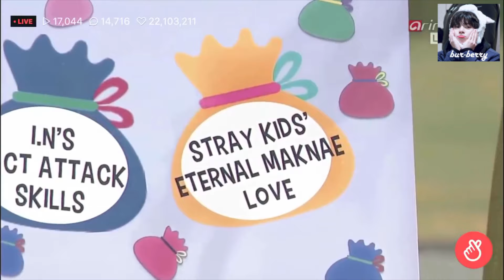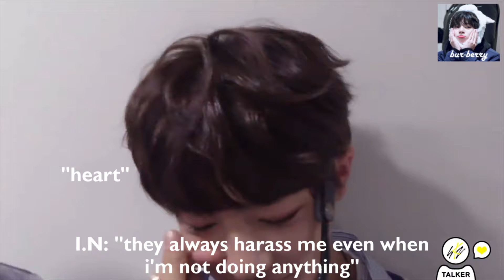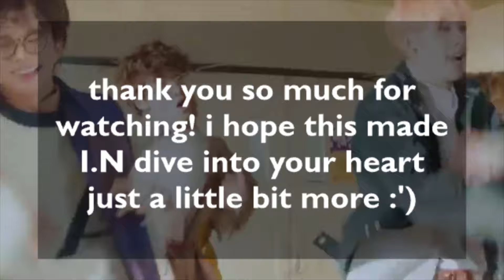stray kids is whipped for jeongin and *no surprise* so am i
will stray kids ever stop calling jeongin cute? i don't think so
will jeongin ever accept the fact that he is actually cute and stop denying it? probably not
will i ever go a day without thinking about the cutest person alive? a big fat no